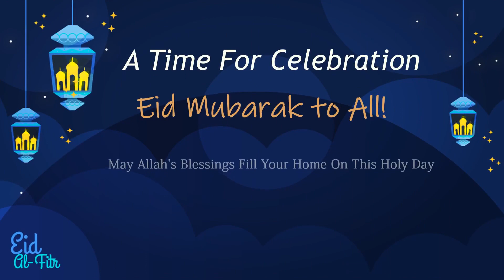Eid al-Fitr | Eid Mubarak | Accountant's Box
On the festive occasion of eid 2021, May Allah open the gates of immeasurable opulence in your life!
More than happiness and wealth, we should pray Allah to forgive our sins and have some mercy on his child.
We wish Eid-ul-fitr mubarak to all of you!